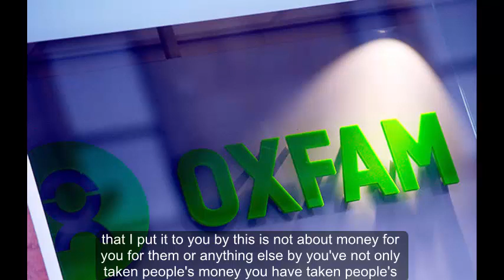Eamonn Holmes rages at This Morning guest over Oxfam scandal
EAMONN Holmes was having none of on on today's This Morning.

Stand-in This Morning presenters Eamonn Holmes and Ruth Langsford welcomed Oxfam's Fundraising Director Tim Hunter and former Head of Artist Liaison at Oxfam Elisa Roche onto the show.

It comes following reports of Oxfam workers using vulnerable sex workers in Haiti in 2010 following the devastating earthquake.

But when Tim spoke to Eamonn and Ruth, he seemed to try and pass the blame onto other charities and not just Oxfam.

He said: "What has happened over the past few days has been really shocking. It's revealed things we're deeply ashamed of, we're very sorry about, but it raises really serious questions about not just how Oxfam works but how other charities operate."

Eamonn was quick to return the focus to Oxfam, while Tim repeatedly seemed to avoid answering directly.

Getting more and more short tempered, 58-year-old Eamonn raged: "The real scandal is when I was a child at primary school, we used to be given envelopes and we were asked to give our pocket money to Oxfam because Oxfam was there leading the charge.

"And I put it to you, this is not about money for you, for them or anything else, you've not only taken people's money, you have taken people's sympathy, their whole caring attitude, their stress and you have messed it up. You've betrayed them."

Eamonn told Tim to stop blaming other charities, to which Tim then started referencing Hollywood and Westminster.

It didn't go by unnoticed, with Eamonn quickly interrupting and saying: "What we're talking about is people who have sent heroes into areas, where people were dying, where people were starving, where lives were ruined and these heroes were exchanging aid for sexual favours.

"That is worse than Hollywood, that's worse than what's going off politically."

Tim did admit: "We are ashamed of what happened. We apologise for what happened. We want to improve, we want to put things right and want to be able to explain to our supporters."

Meanwhile, Elisa explained that her opinion of the company had changed drastically when she worked there.

She explained that a shoot for an advertising campaign, Oxfam used private caterers that then threw away the leftover food.

Elisa couldn't comprehend what was going on because of the company's starts as the Oxford Committee for Famine Relief.

She also noted that food could have been provided by one of the charity's sponsors, such as Marks & Spencer.

Eamonn Holmes  | This Morning | Ruth Langsford | Eamonn Holmes and Ruth Langsford | ITV